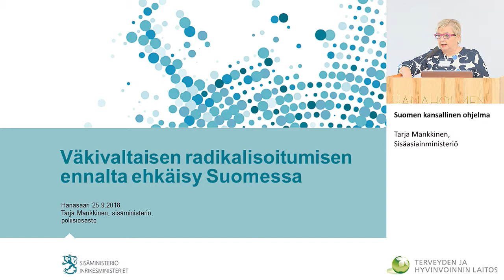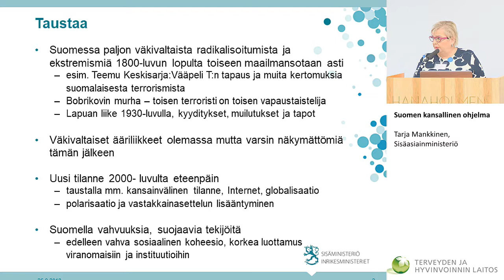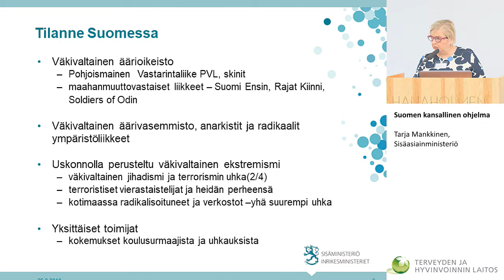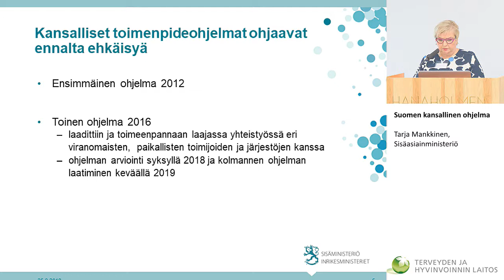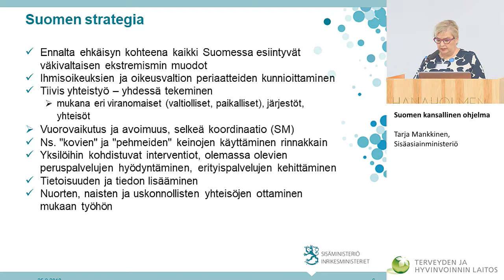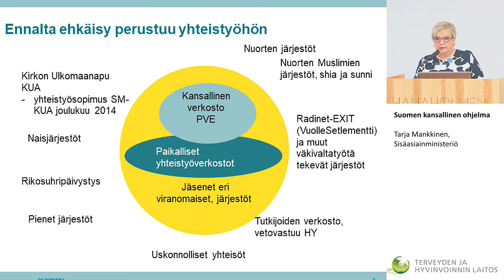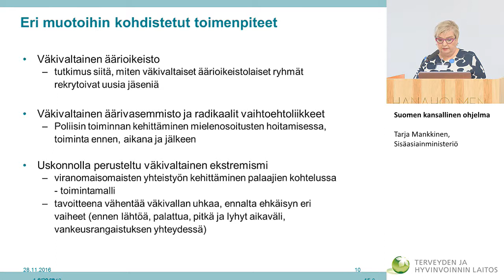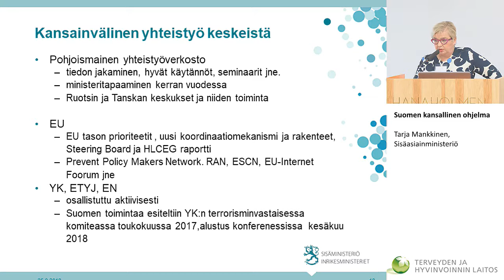Suomen kansallinen ohjelma | Tarja Mankkinen, Sisäasiainministeriö